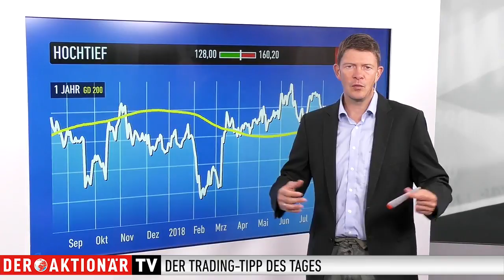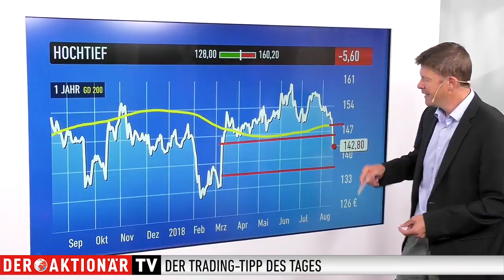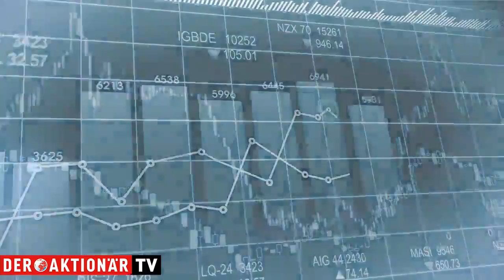Trading-Tipp: Hochtief - Aktie könnte noch zehn Prozent fallen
Der Trading-Tipp des Tages ist heute Hochtief. Erneut wird an dieser Stelle ein Short-Produkt auf den Wert empfohlen.

Die Aktie von Hochtief findet sich heute am Ende des MDAX wieder. Nach dem Einsturz einer Autobahnbrücke in Genua ist die Aktie des verantwortlichen Autobahnbetreibers eingebrochen. Und dieser zieht die ganze Branche inkl. der Bausegmentbranche mit sich.